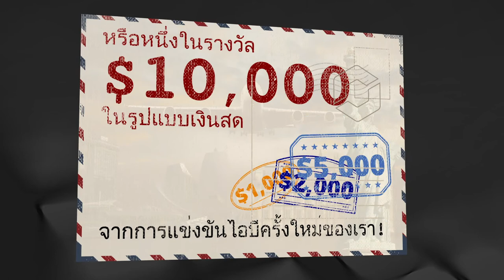การแข่งขันระดับโลก IB Contest